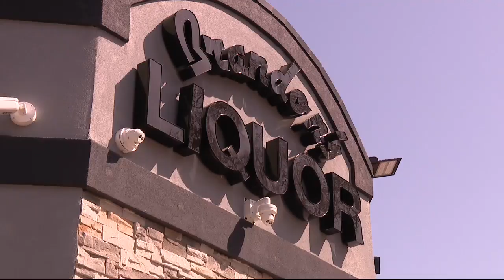Supporters back Detroit liquor store manager accused of assaulting woman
A Detroit liquor store manager is accused of assaulting a panhandler who allegedly spat on him. Supporters are defending the manager, while others are mad.